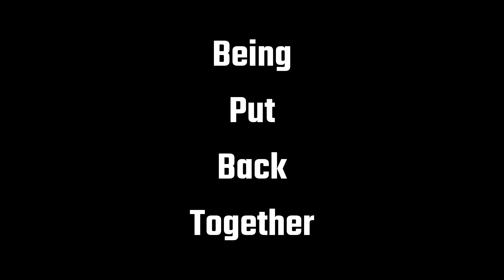BEING PUT BACK TOGETHER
David McDonagh discovered the art of photography and how it opened a whole new world for him. The importance of visual imagery played a major part in his early life, the fact that his grandparents could not read and write and relied on ‘pictures’ to communicate had a lasting effect on him and lead to his exploration of the visual. Now David wants to help someone to explore the medium of photography in the hope that they will benefit as he has himself.

BEING PUT BACK TOGETHER follows the journey of Kaylen McDonagh as he discovers photography and how it helps him in dealing with life. Through the film we witness the changes in Kaylen as he reflects on his life.

Winner of Best Irish Short Documentary at Galway FIlm Fleadh 2023